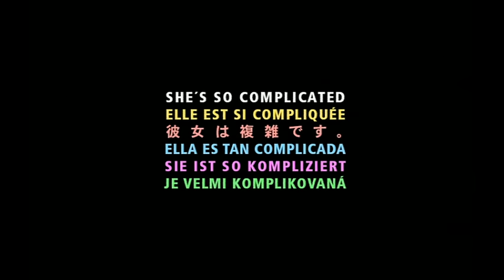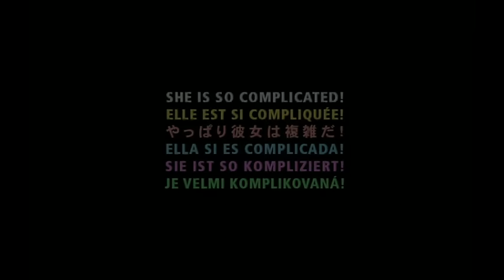Support Lesbiens - She Is So Complicated (Video)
Music video by Support Lesbiens performing She Is So Complicated. (C) 2007 SBME (CZECH REPUBLIC) s.r.o.